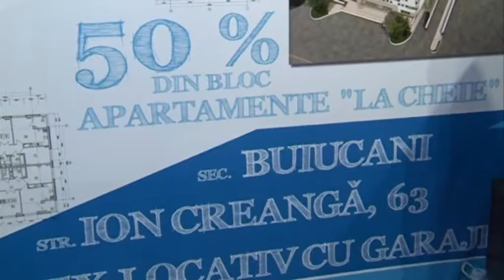RECONSCIVIL. Participarea la tîrgul imobiliar la MoldExpo, septembrie 2016.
Compania de construcții RECONSCIVIL a participat  la târgul specializat IMOBIL MOLDOVA’ 2016, care sa desfășurat la „Moldexpo” în perioada 22 — 25 septembrie. În cadrul tîrgului imobiliar a fost lansată oferta pentru apartamentele „la cheie” precum și în ”varianta albă” din cadrul bloculrilor locative noi de pe bd. Mircea cel Bătrân 42/2 și str. Creangă 63.
Cu ocazia tîrgului a fost lansată oferta specială «Imobil Moldova 2016», care presupune extinderea terminului de achitare cu micșorarea procentului atribuit sumei rămase și anume 6 % pentru varianta ”la cheie” timp de 3 ani, și 8 % timp de 2 ani pentru ”varianta albă”. Oferta «Imobil Moldova 2016» este valabilă pînă la fine lunii decembrie 2016, în limita stocului disponibil de apartamente.